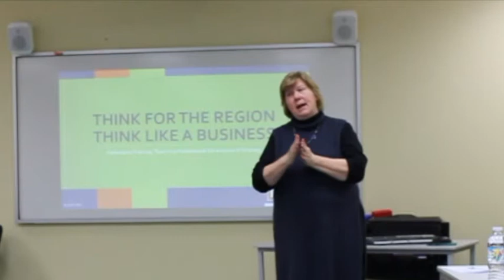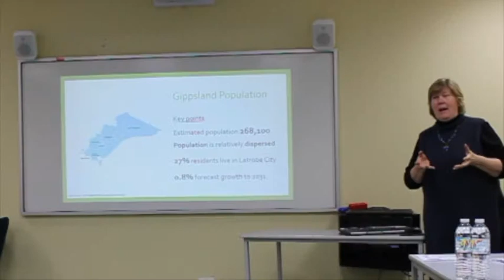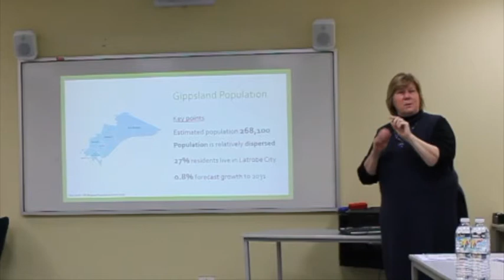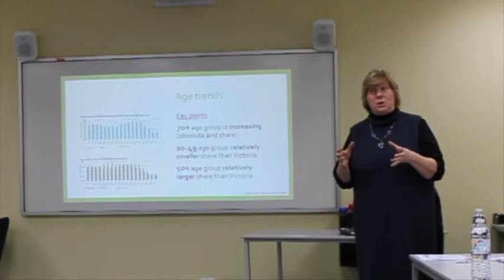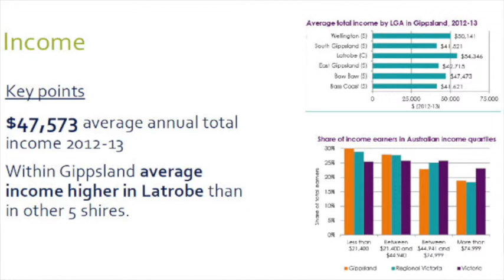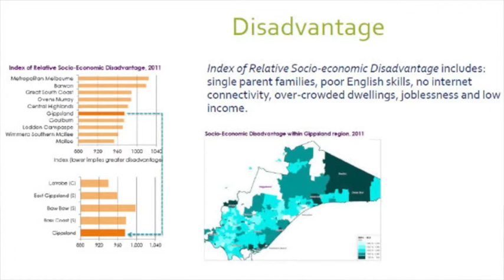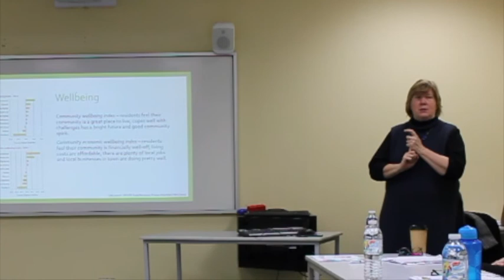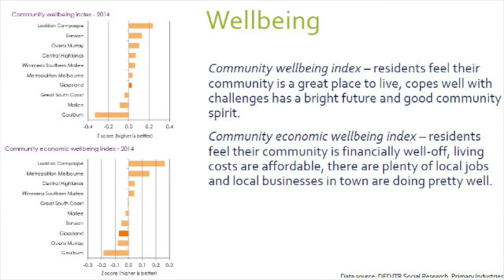Training Market Statistics (Gippsland) Part 1 of 2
Statistical data on the Gippsland training market presented as part of Federation Training's Teacher Professional Development Program. Block 1 ANALYSE morning session July 2017.
The material in this communication may be subject to copyright under the Act. Any further reproduction or communication of this material by you may be the subject of copyright protection under the Act.